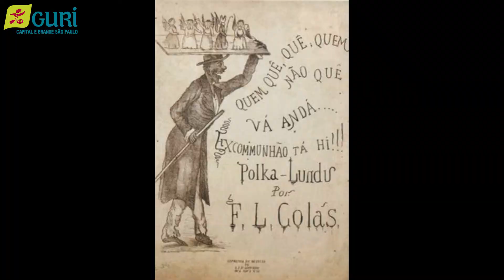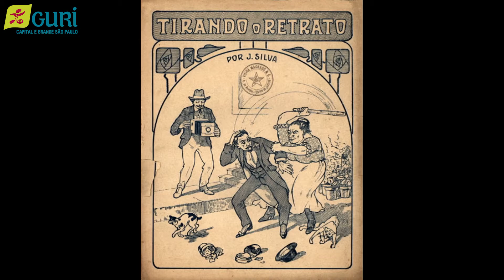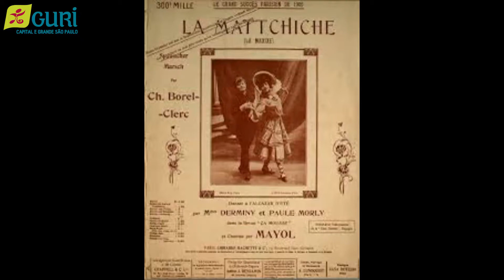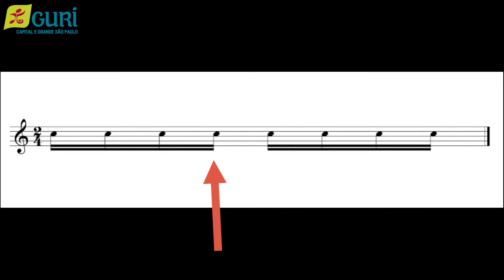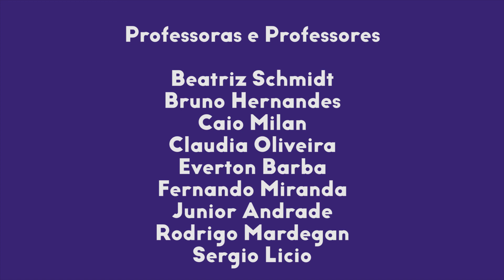Percussão Brasileira | Aula 7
Na sétima aula de Percussão Brasileira, os professores Fernando Miranda e Everton Barba falam sobre o Maxixe. Conhece? Vem conferir!